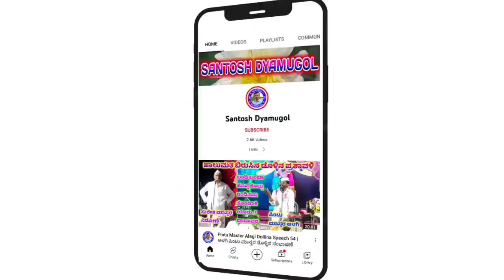Rahula Koli Utagi Dollina Pada 05 || ರಾಹುಲ ಕೋಳಿ ಉಟಗಿ ಡೊಳ್ಳಿನ ಪದ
Rahul Koli Utagi Dollina Pada

"ಊಟಗಿ" ಗ್ರಾಮದಲ್ಲಿ ನಡೆದ ಕಾರ್ಯಕ್ರಮ

ಹಗಲು ಕಾರ್ಯಕ್ರಮ ಜರುಗಿದವು

"ಬಿಲ್ಯಾಣಸಿದ್ದಂದು ಕೇಳರಿ ಕವನ"

dollina padagalu
dollina pada kannada
video dollina pada
Rahul koli utagi dollin pada
Utagi Rahula Koli Dollina Pada
Koli Rahul Utagi Dollina Pada
Dollina Pada Kannada
kannada dollina padagalu
new dollin pada 2023
dollin padagalu
dollina padagalu kannada
halumatada songs
amogha sidda dollina pada
kannada songs
Dollin pada video
ಡೊಳ್ಳಿನ ಪದಗಳು
ರಾಹುಲ ಕೋಳಿ ಉಟಗಿ
ಉಟಗಿ ರಾಹುಲ ಕೋಳಿ
Dollina video
video dollina padagalu